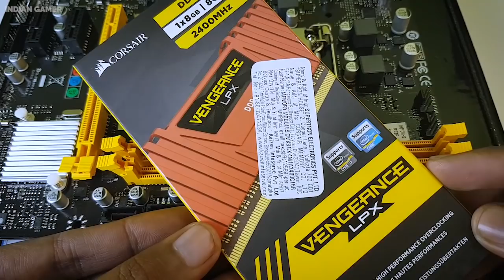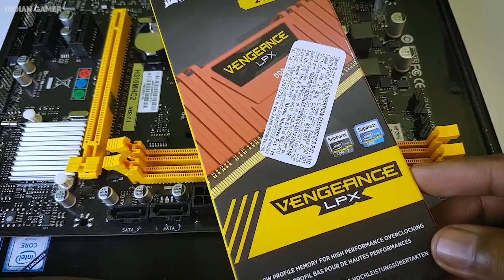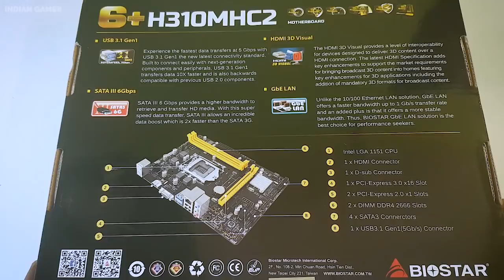Budget Motherboard for ultra low budget GAMING PC. BIOSTAR H310MHC2 Motherboard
Corsair Vengeance 8GB DDR4 LPX 2400MHz

I use these products to record audio

Audio Interface .

Pop Filter .

Microphone Arm Stand .

xxxxxxxxxxxxxxxxxxxxxxxxxxxxxxxxxxxxxxxxxxxxxxxxxxxxxxxxxxx

xxxxxxxxxxxxxxxxxxxxxxxxxxxxxxxxxxxxxxxxxxxxxxxxxxxxxxxxxxx

xxxxxxxxxxxxxxxxxxxxxxxxxxxxxxxxxxxxxxxxxxxxxxxxxxxxxxxxxx

xxxxxxxxxxxxxxxxxxxxxxxxxxxxxxxxxxxxxxxxxxxxxxxxxxxxxxxxxxx

\\\|||\\\|||\\\ \\\|||\\\|||\\\ INDIAN GAMER \\\|||\\\||| |||\\\|||\\\